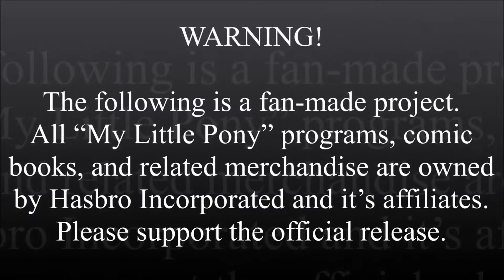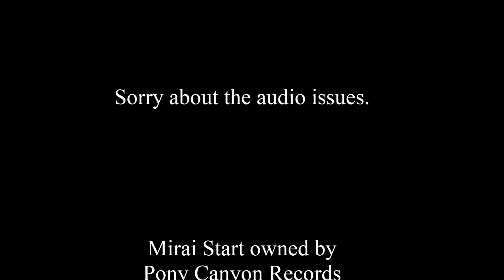Head Canon: The Quetzalcóatl Empire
Sorry about the audio issues.

My take on the Quetzalcóatl Empire from the episode "Daring Don't".